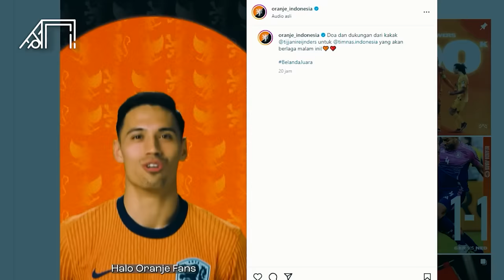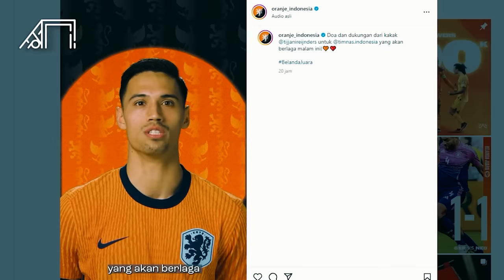Ragnar Nyanyi Koplo Sampai Bang Jay Senam SKJ! Momen Unik Indonesia Membantai Vietnam Putus Kutukan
Cetakgol edsi kali ini akan mengulas momen-momen unik setelah pertandingan Vietnam vs Indonesia. Pertandingan ini berjalan sengit dan berhasil dimenangkan oleh Skuad Garuda dengan keunggulan telak tiga gol tanpa balas. Banyak kejadian aneh dan menggelitik yang terjadi di dalam maupun luar lapangan. Penasaran seperti apa momen-momennya? Cetakgol akan mengulasnya sebagai berikut.